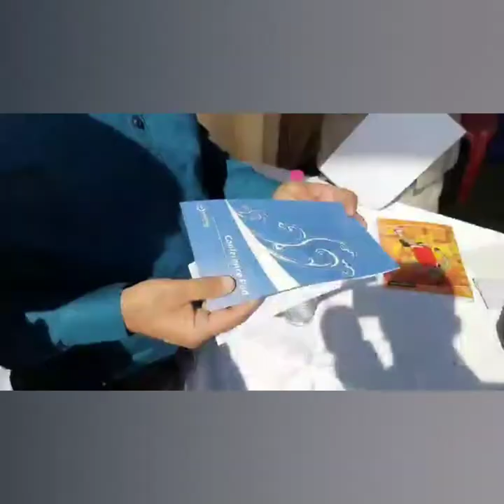Shahid Choudhary speaks as 'My Town, My Pride', takes off in Srinagar | The Dispatch